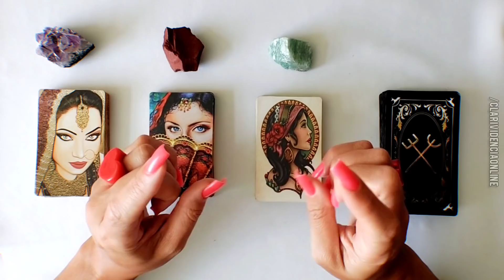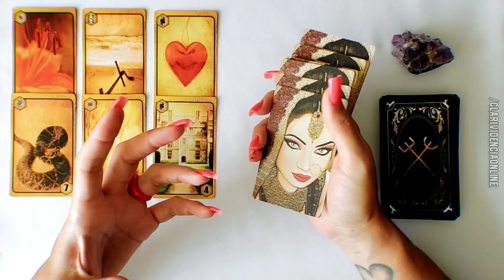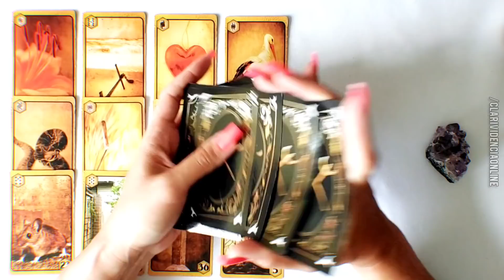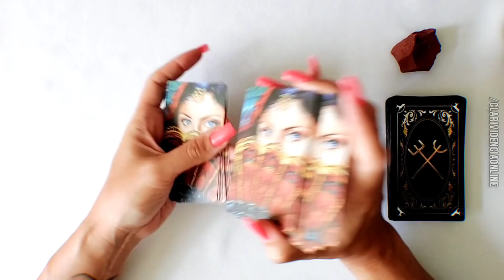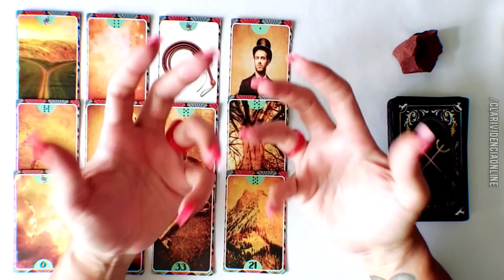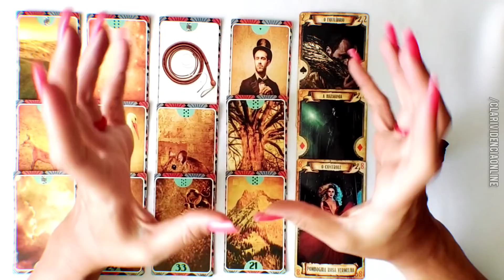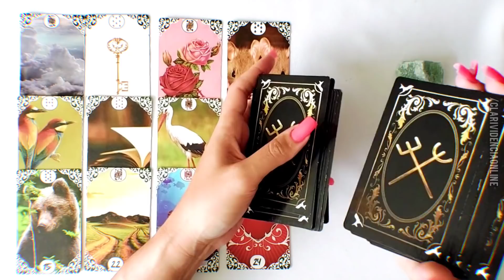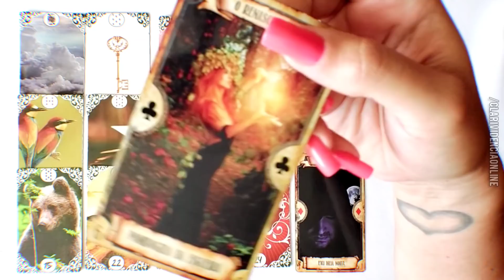❤️ MEU DESTINO AMOROSO É COM ESSA PESSOA OU VIRÁ ALGO NOVO? 🕯️ 🌟 TAROT DE HOJE! 🔮 TAROT DO AMOR!